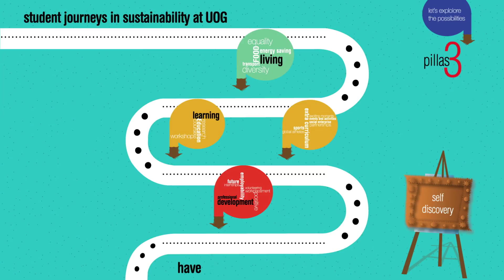The Student Sustainability Journey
This short video was produced by a final year Visual Communications student as part of our Sustainability Internships Programme. It gives you a brief overview to how sustainability can be experienced and opportunities available to our students.

Here at the University of Gloucestershire we have an international reputation as a sector leader in the field of sustainability. We take a whole-institution approach to embedding sustainability here; meaning we are working hard to ensure you are never out of reach of experiencing sustainability as a UoG student  and we work hard to support the development of your understanding and skills for sustainability.